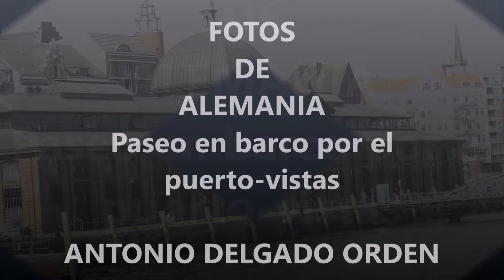Fotos de: Alemania - Hamburgo - Hamburg - El puerto - paseo en barco vistas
Alemania - Hamburgo - El puerto - paseo en barco vistas. Deutschland - Hamburg - Hafen. Las fotos de Hamburgo constan de 17 videos que comprenden: Casco antigüo, Ayuntamiento, Botánico, Puerto, Parques.